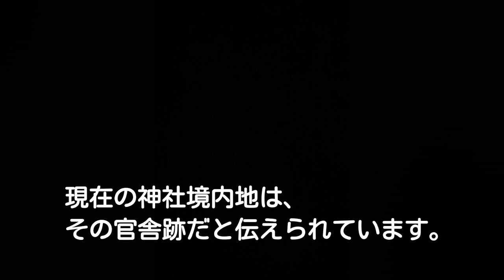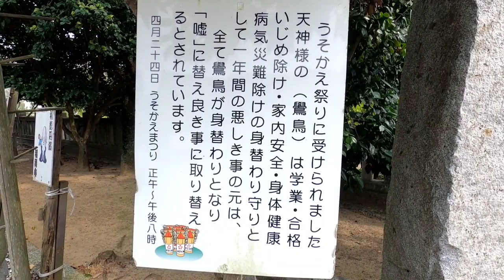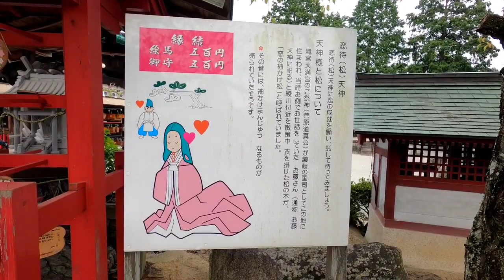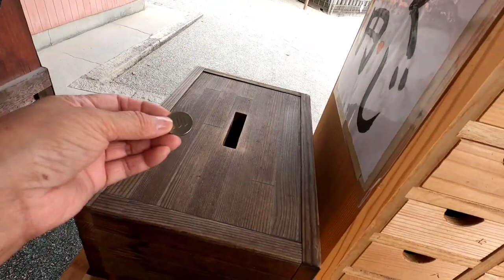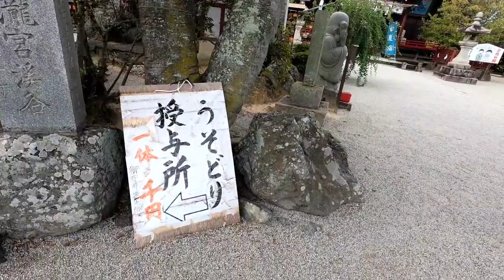【No.80滝宮天満宮】こちらにもいらした菅原道真公！道真の住まいに建てられた天満宮 遙か昔ここで書物などを読んでいたのか？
〒761-2305 香川県綾歌郡綾川町滝宮１３１４
　受付時間　　受付時間: AM 9:00 〜 PM 5:00

セカンドチャンネル　パワースポットスポット車旅の日常

暖かいコメントをいただき、とても感謝をしております。
返信・質問の回答の代わりに「💗」でお心を伝えさせていただきます。
そして、独断と偏見で、心ないコメントや心理ゲームのコメントは容赦なくスパムとして報告致します。
又、携帯でＰＣ苦手で携帯で画像編集しております。素人で上手に出来なくて苦戦しておりますが、どうぞご容赦くださると幸いです。

【SNS系】
　　　パワースポット車旅